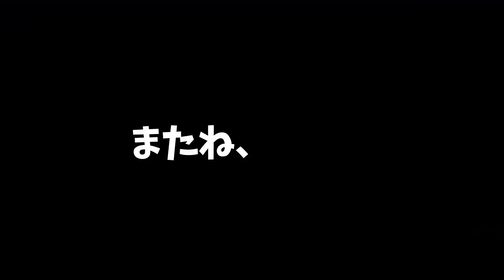【ドラクエ11S 実況る】ベロニカを復活させる術があるらしい #122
00:00 謎の遺跡に向かう
00:47 ムービー 謎の遺跡...神の民の里？
01:32 謎の遺跡を探索
03:16 ムービー 神の民の伝承、失ったものをよみがえらせるチカラ
08:34 神秘の歯車、近くにあるやん！
09:17 ムービー 時の化身が集う忘却の塔を目指して
10:47 命の大樹の北、さびれた塔へ
11:48 忘れられた地
12:44 ムービー 神秘の歯車で開く忘却の塔の扉
13:39 忘却の塔
16:12 レシピ 英雄戦記・上巻 (りゅうせいのつるぎ,ミリオンダガー,コメットエッジ,かがやきのつえ,らせつの魔槍,続グリンガムのムチ)

ドラクエ最新ナンバリングタイトル「ドラクエ11」にメインキャラクターの新ストーリー(追加シナリオ)、ボイス追加、2Dと3Dの切り替え機能、最強ボスと謳う裏ボス...などなど追加要素満載でニンテンドースイッチ版「ドラクエ11S」として登場!シリーズの中でも特にドラクエ11愛に溢れる僕が全力実況いたします!
(ボイスドラマDLC、見た目が変わるトロデーン王国セットとうりぼうセットを含むゴージャス版を買っちまった!)
(PS4版既プレイ。最高に幸せな時間だったなぁ。またあの幸せな時間を、しかも追加要素ありで過ごせるなんて嬉しすぎる!)

【ゲーム情報】
[タイトル]
(ドラゴンクエストXIS)

[発売日]
2019/09/27

※通常版のドラゴンクエスト11(ドラクエ11 DQ11)は
　2017/07/29に発売。
　PS4,3DSで展開されました。

[効果音ラボ]

[いらすとや]

[BEIZ images]